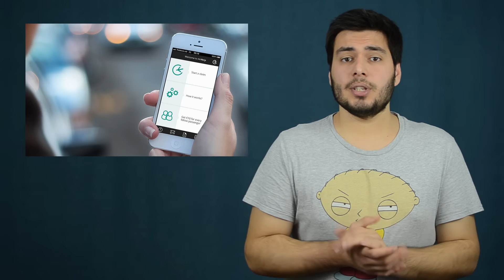Cum sa primesti bani pentru zboruri intarziate | The Unlike Show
Un share ne ajuta mult. Enjoy the show!

Am facut un "Plugusor" cu 11 youtuberi, in ultima zi din 2016, check it out now

Nu uita sa te abonezi la emisiunea noastra saptamanala.
Si sa dai click pe clopotelul ala de langa butonul de abonare, ca sa primesti notificari cand postam emisiuni. Altfel ne pierzi printre alte sute de clipuri random, serios.

Stirile de astazi:

Havadis

Vezi-tul Salbatic

Tech

In caz-ca nu stii

Survivor/Supravietuitorul, inaintea PROtv-ului, acum 2 ani, desfasurat la Rasnov.

Uite ce frumos l-am descris:

"16 concurenti impartiti in 2 triburi se intrec pentru 39 ore intr-o competitie care ii testeaza fizic, mental si social pentru ca singurul supravietuitor sa plece acasa cu premiul de 1000 de lei si titlul de Sole Survivor."

Daca vreti sa ne dati in cap, ne gasiti pe strada sau pe:

The Unlike Show